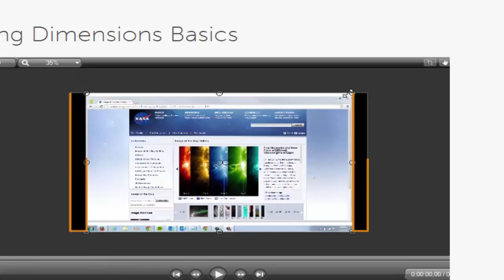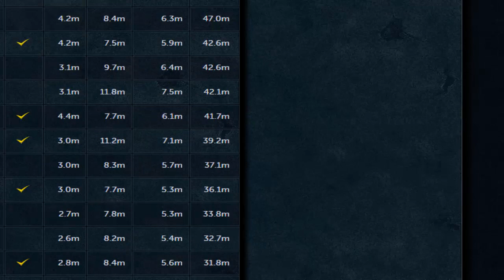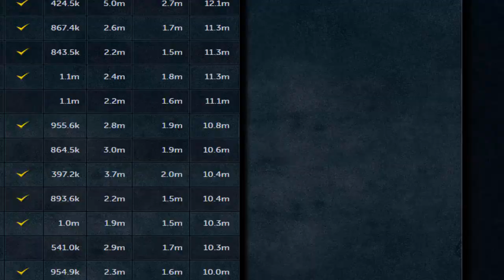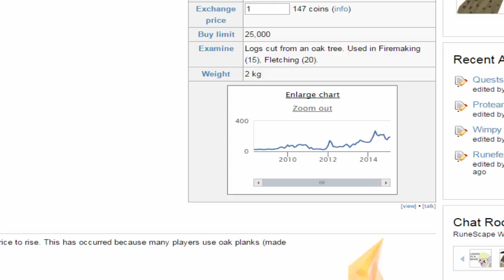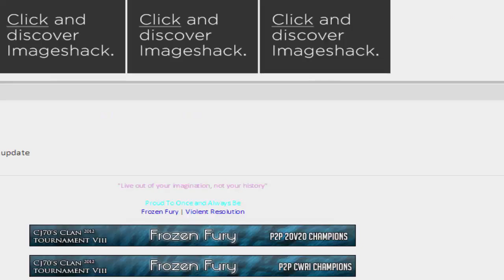Old School Runescape progress video #3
my third Runescape progress video :) enjoy   shout out to 07 is for 07 :)